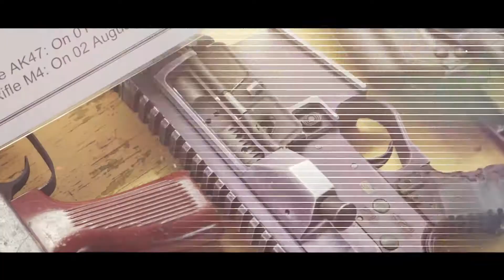INFOMINUTE LTC Francisco Molina Jr. message for the CPP-NPA-NDF